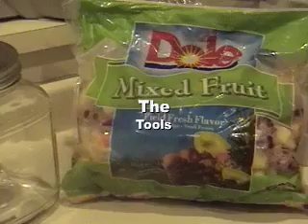Tequila Fruit Loops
Recipe for making Tequila Fruit Loops, a smooth sipping tequila drink